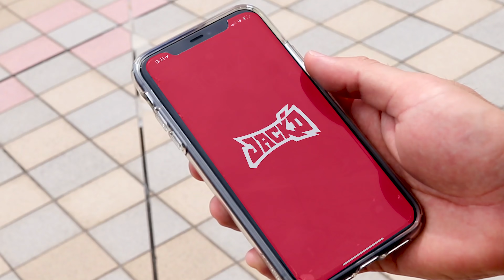ま、まさかの トップポルノ男優・HIROYAさんがちくわフィルムに登場！？ 映画「クロスローズ」全世界配信・記念スペシャル企画！ その①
映画「クロスローズ」全世界配信記念スペシャル①

なんと、ポルノ男優・HIROYAさんがちくわフィルムに登場！！

映画のロケ地をメインキャストたちと一緒に巡ります。

映画「クロスローズ」は10/17（日）まで全世界配信中！
チケット購入・詳細はこちら